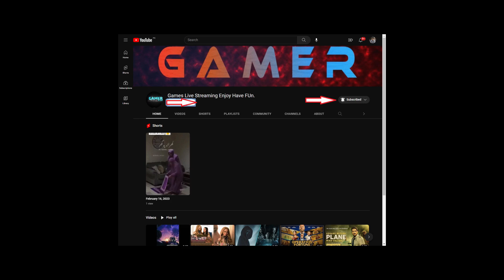AMBUSH FEB @24 @2023 Watch Now